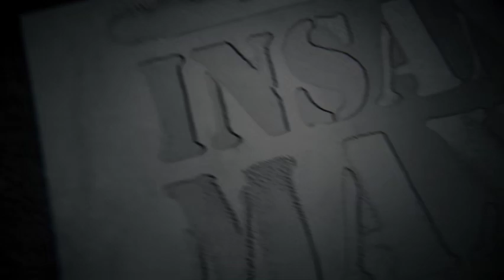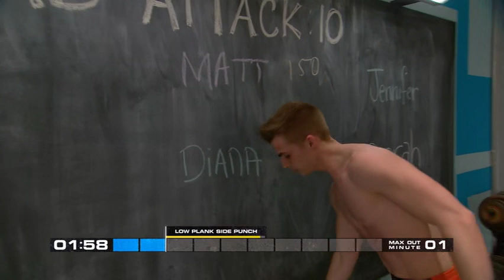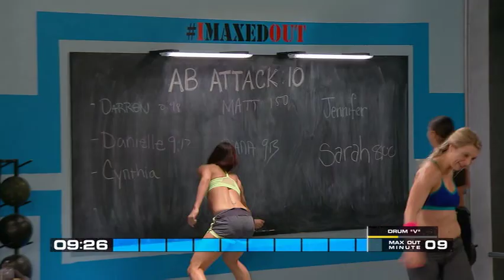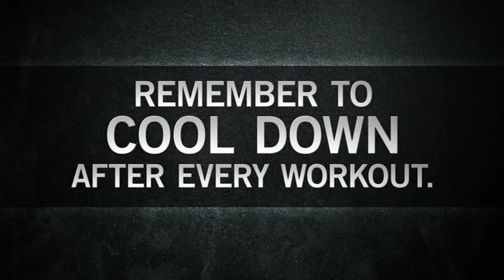كيف تحصل على عضلات معدة ..اقوى وافضل تمارين المعدة مع shun T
تمارين لاظهار عضلات المعدةb،# تمارين معدة عضلات المعدة ازالة الكرش # حرق دهون